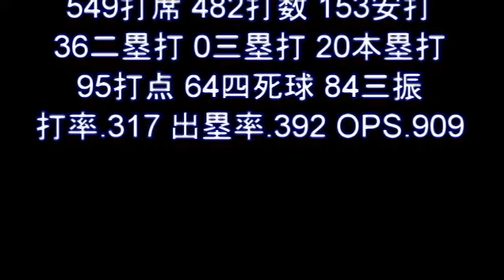再生工場物語 鈴木健 ~ ヤクルトスワローズで信じられない結果を出した”西武ライオンズを自由契約になった超人内野手を回想~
ファン歴55年 神宮の杜

56年目に入りました。
ブログは毎日更新..お暇な折にお越しくださいませ..
お待ちしております！！＼^o^／